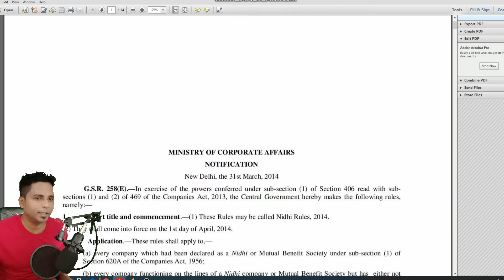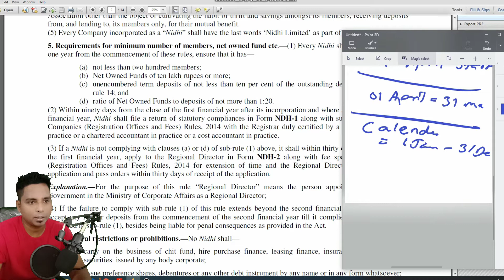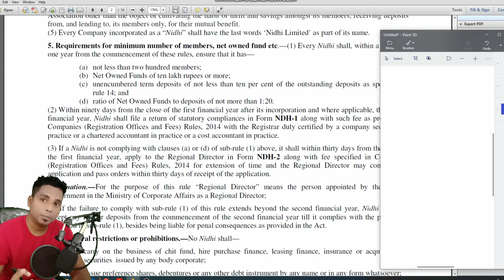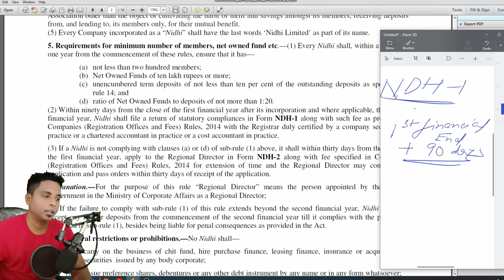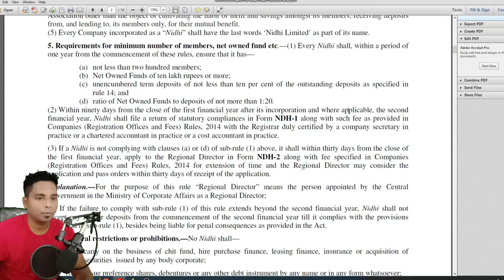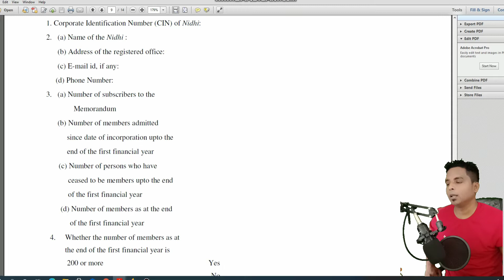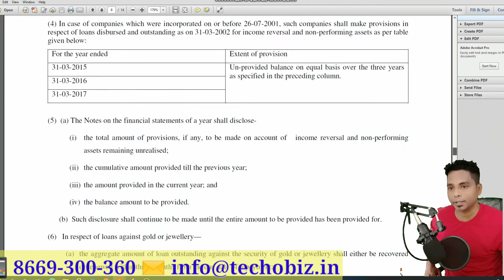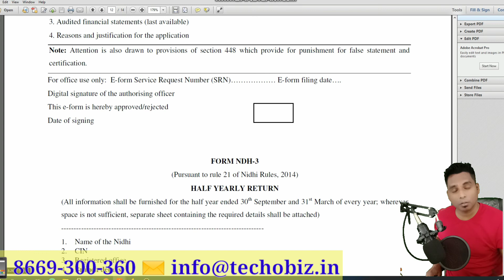NIDHI RULES 2014 , rule no 05, NIDHI COMPLIANCES, NDH 1 ,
nidhi rules 2014
nidhi Company Registration
how to register nidhi Company
nidhi Company training
निधि कंपनी क्या है

NIDHI COMPANY
ONLINE JOB
EMPLOYMENT
COMPANIES ADVISORY ETC

My GEARS